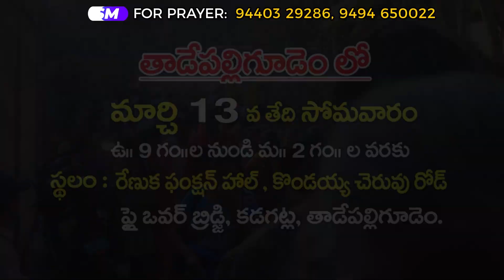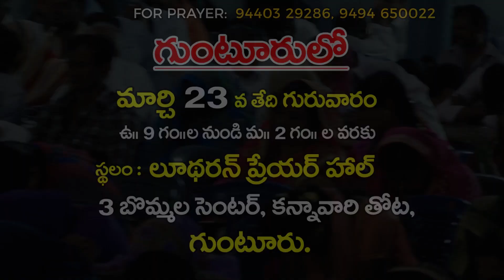నిన్ను దుష్టుని చేతిలో నుండి కాపాడుతుంది ఎవరో తెలుసా !!?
siluvva mission
short messages
kreesthu rayabari garu
addada